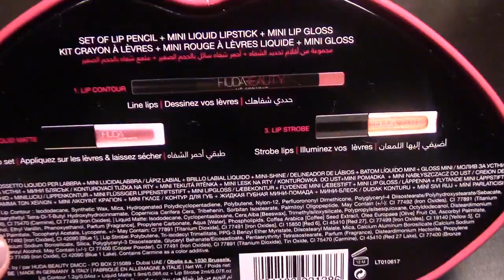Huda Beauty contour and strobe lip tins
Trophy Wife / Shameless

My new obsession💕